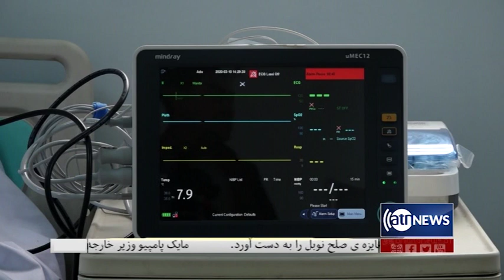Coronavirus - 08 Apr 2020 | ویروس کرونا : گسترش شیوع ویروس کرونا در افغانستان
ویروس کرونا: حکومت در کار مبارزه با کرونا بی اعتنا است.